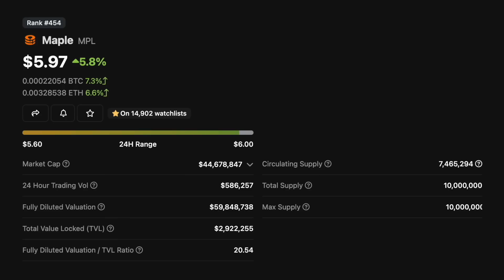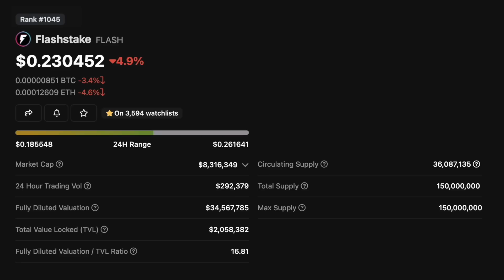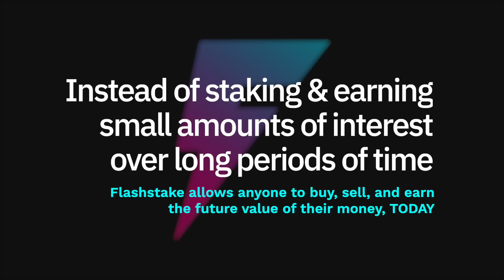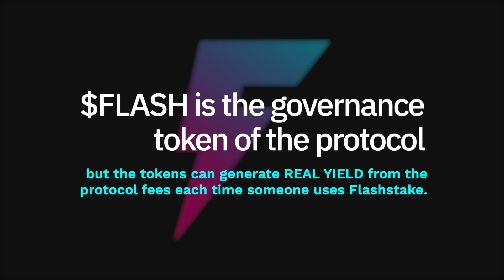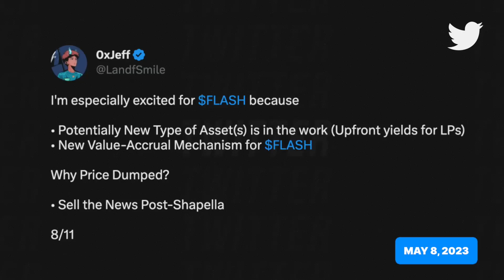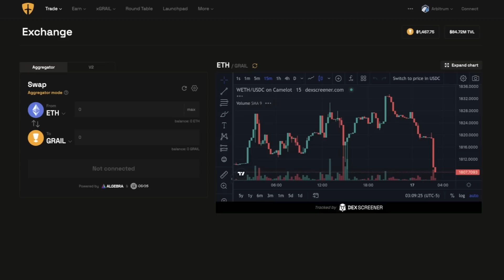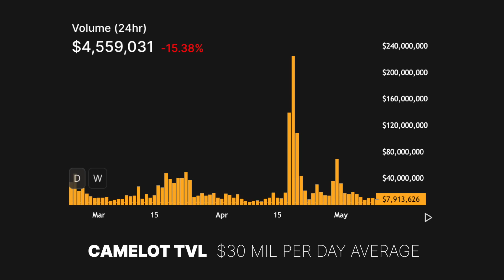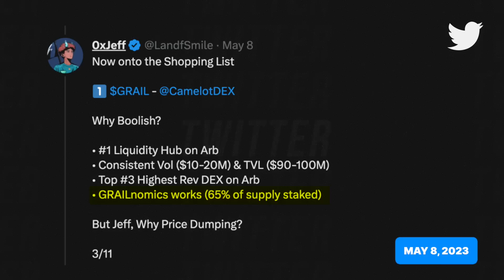Top "Millionaire Altcoins" I'm Buying In 2023 (Before It's Too LATE)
Do you want to become a crypto millionaire!? Today we reveal our top altcoins that could make traders millions in the coming bull market cycle!! These coins are seriously undervalued!!! The first altcoin is innovating the DeFi space by allowing users to “time travel” and claim up to 2 years worth of yield on things like staked Ethereum instantly! The second cryptocurrency is a real yield DEX on Arbitrum that is producing volume comparable with Uniswap and the fees are owned by the token holders! Which coins did we pick? Tune in to find out…

⏰ Time Stamps ⏰
00:00 Intro: Big Dong Deli Energy
01:09 Chico RWA narrative calls
02:29 Undervalued DEFI Pick #1: FLASHSTAKE
06:23 Undervalued DeFi Pick #2: CAMELOT

BTC: 3ArFPC5ik9tBy8ART6R2X59qiNXatw5EAG

ETH:  0xF1d402C0175a9fa80dD770e82fa0BD50FDab0EbD

KSM: EFqJcCFQ3zjqz79q2uCd1cAXfJtpcsLyBfUxRt3VXXaCC1w